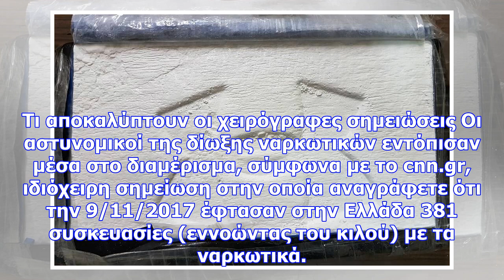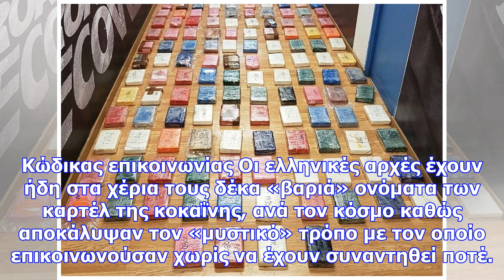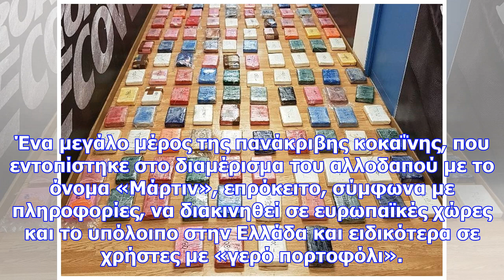Πολύ γνωστά ονόματα στο κύκλωμα κοκαΐνης στη βάρκιζα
Αυτό προκύπτει από την έρευνα της ΕΛ.ΑΣ, σύμφωνα με την οποία, τα εμπλεκόμενα στελέχη του μεγάλου κα...